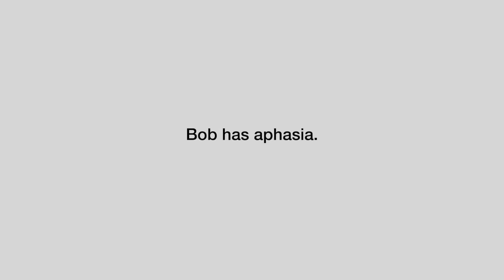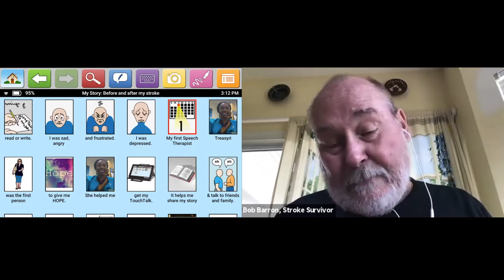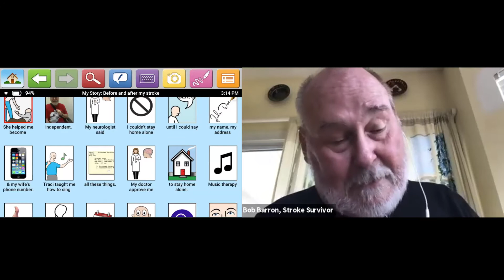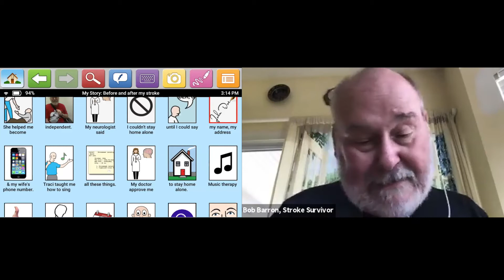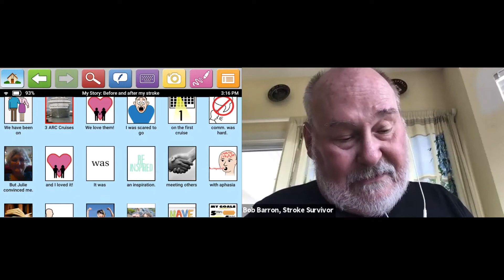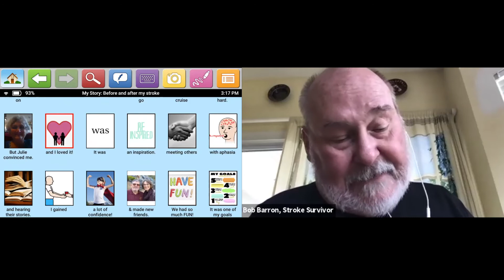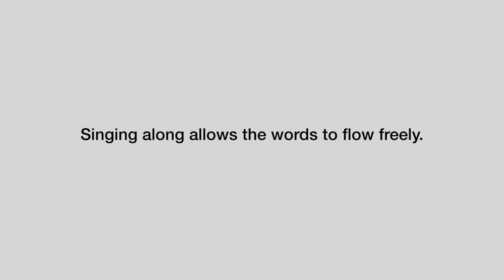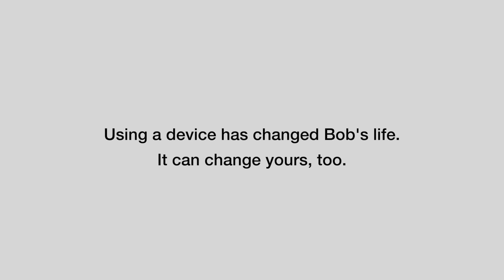Before & After My Stroke: Bob Barron's Story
5 years ago, Bob had a stroke that left him with severe aphasia. Today, watch as he uses his Lingraphica device to help him tell his story.